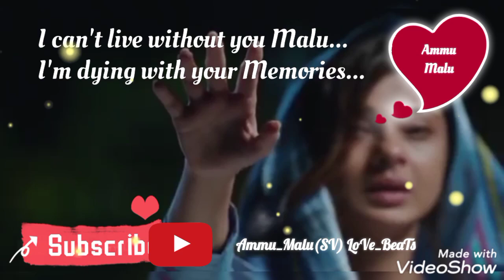Feelings - I can't Live without You - LoVe Song - LoVe Status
My Facebbok Page - Artificial, Creative, Innovative and Craft ideas